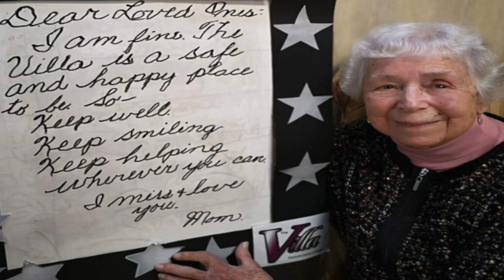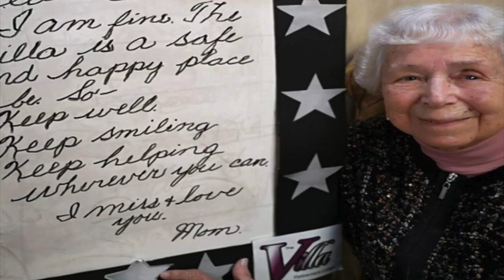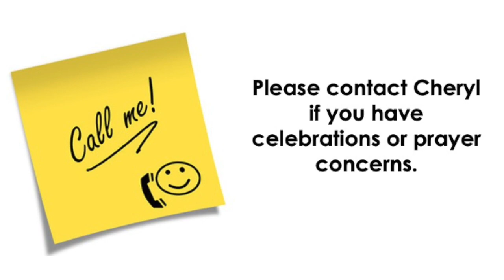May 3rd, 2020 - Family Life and Work and Celebration